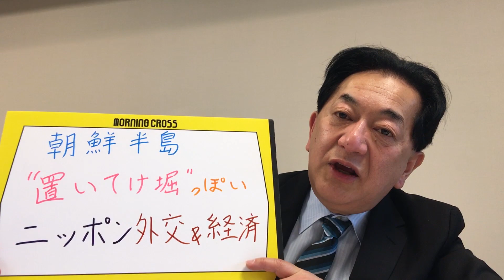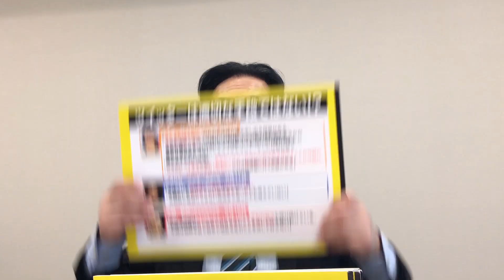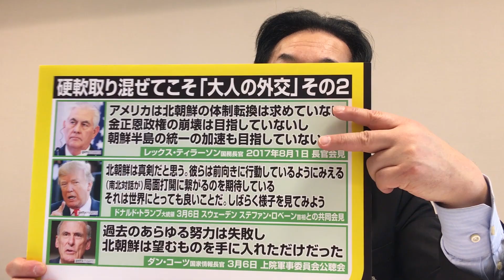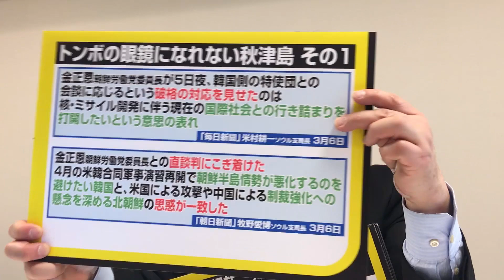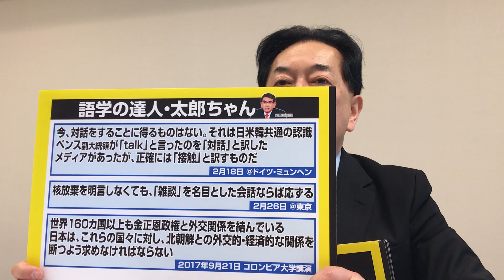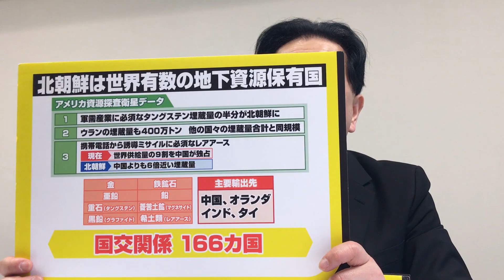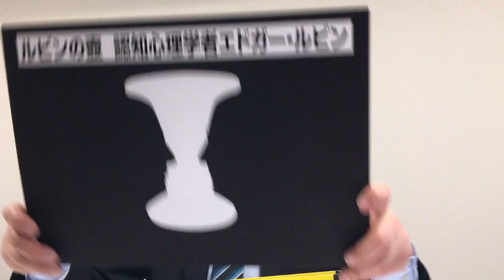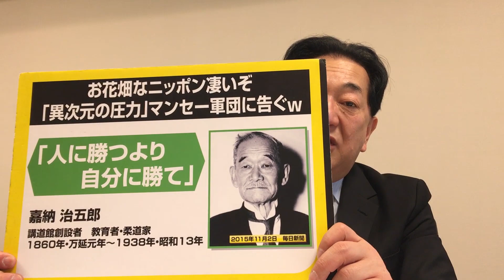Vol.243『チンパンジーこそ判る「だから、言わんこっちゃない！」朝鮮半島』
フリップ＆文字起こし
2018年3月8日 TOKYO MX モーニングCROSS 田中康夫 朝鮮半島"置いてけ堀"っぽいニッポン外交＆経済

動画＆文字起こし　田中康夫の「だから、言わんこっちゃない！」Vol.240『助言・諫言・提言なのに聞く耳持たず（涙） 墓穴ｗというニッポンの「出口戦略」。

動画＆文字起こし
田中康夫の「だから、言わんこっちゃない！」Vol.241『見ざる・聴かざる・ディスりまくり猿！ 危機拡大ｗというニッポンの「危機管理」（涙）』

田中康夫の「だから、言わんこっちゃない！」Vol.242『やっぱりｗ間違いだらけな「朝日新聞」の「意識高い系」 朝鮮半島・HPVワクチン＆オランダ人形ｗ』

「田中康夫の新ニッポン論」資源大国・北朝鮮

「田中康夫の新ニッポン論」インドーパシフィック

田中康夫YouTube公式チャンネルの「だから、言わんこっちゃない！」
ニコニコ生放送「あとは自分で考えなさい」でお送りしてきた内容をよりかみ砕いて、より簡潔にお伝えしています！